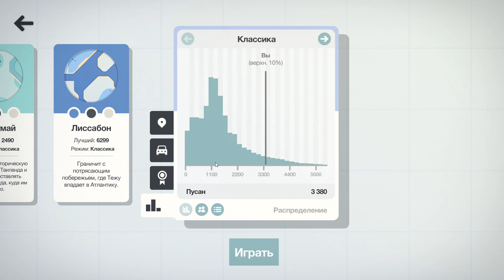Пусан (Mini Motorways №16)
Симулятор строительства магистралей, мостов, круговых перекрёстков и многого другого - Mini Motorways. На шестнадцатом уровне у нас Пусан, Южная Корея. Большое количество рек преодолевается обилием предоставляемых мостов, шоссе в игре даётся не так много, но именно злоупотребление ими не позволяет продвинуться далеко в игре.